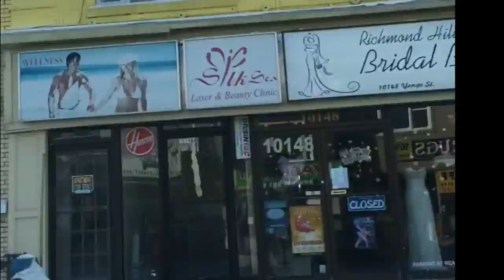Glaze Craze (Epic Fail)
Glaze Craze was closed, sorry for the short vlog